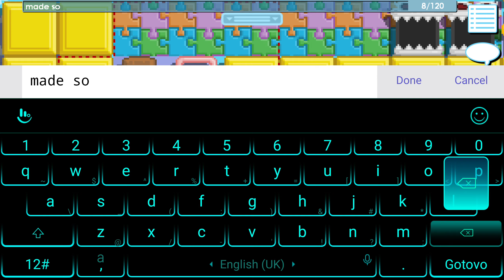FOUND A WORLD LOCK SEED!!!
So I was simply searching around for inactive locks and i found this... WEIRD!!!